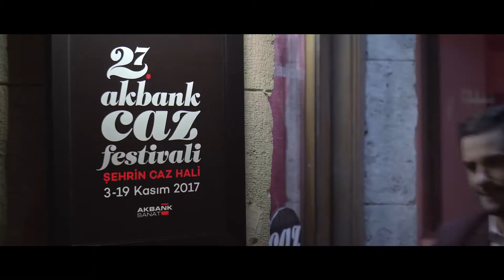Şehrin Caz Hali Başlıyor, Akbank Caz Festivali - AKBANK